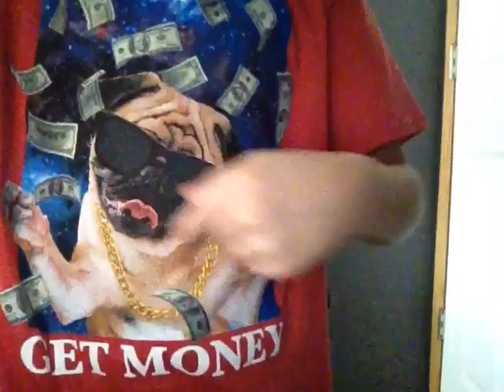IM BACK!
Btw I'm bring this channel back because it was the first channel I ever had😀